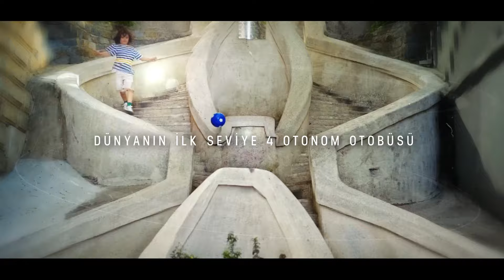58 YILDIR SONSUZ ENERJİYLE!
58 Yıldır Sonsuz Enerjiyle!♾️

Geleceğe olan inancımız, yeniliğe olan aşkımız, sonsuz enerjimiz ve sizlerin bize verdiği güçle dolu dolu bir 58 yılı geride bırakıyoruz. 🎉

Bu yolculukta bizlerle hep birlikte olan, ürünlerimizin dünyanın dört bir yanına ulaşmasında destek sağlayan geniş bayi ağımıza, bizi tercih eden ve birlikte taşımacılık sektörünü geliştirdiğimiz çok değerli müşterilerimize, sınırları zorlamamıza yardımcı olan yenilikçi iş ortaklarımıza, sürdürülebilir çözümler sunan özverili tedarikçilerimize, vizyonumuzu benimseyen ve büyümemize katkı sağlayan paydaşlarımıza, 7/24 yanımızda olup, müşteri deneyiminde fark yaratan satış sonrası ve saha ekiplerimize ve başarımızın ardındaki itici güç olan, işine tutkuyla bağlı çalışanlarımıza sonsuz teşekkürler! 🙏

Sonsuz enerji ve paylaşılan başarılarla dolu nice yıllara hep birlikte! 🌟